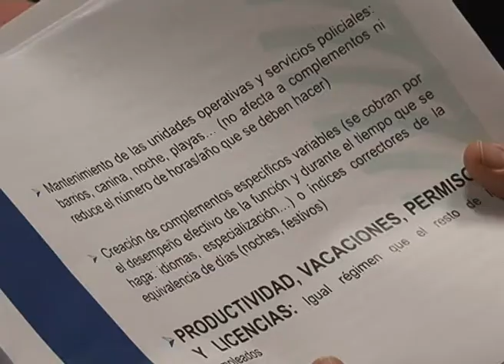AL MINUTO:Nº 1319 NUEVO REGLAMENTO DE LA POLICÍA LOCAL DE LAS PALMAS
El Primer Teniente Alcalde Angel Sabroso del Ayuntamiento de Las Palmas de Gran Canaria junto al Director de Gobierno de Presidencia  y Seguridad Claudio Rivero han explicado los detalles del nuevo reglamento de la Policiía Local y han informado de los incidentes acaecidos en los últimos días en las dependencias municipales.